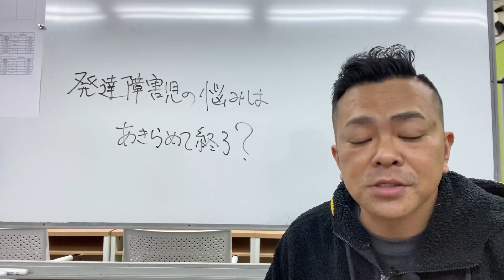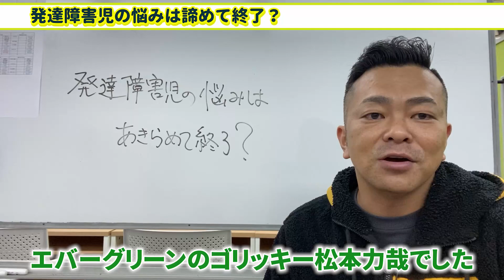発達障害の悩みは諦めて終了？→そこがスタートラインです！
発達障害・グレーゾーン児の子育て・勉強に役立つ特別限定動画セミナーのご案内はコチラ
※お子様の知能検査(WISC)の結果を踏まえて、強みを生かして苦手を補うための個別の学習支援計画書を作成いたします。

学習支援室エバーグリーンのLINE公式アカウントにご登録いただき、何か一言スタンプだけでもいただけると嬉しいです。

【ゴリッキーこと松本力哉が運営する個別指導塾】

勉強が苦手・グレーゾーンのお子様のための中学受験専門特進クラス

※わたしの友人のアーティストです。応援をよろしくお願いします！

エンディングBGM引用元